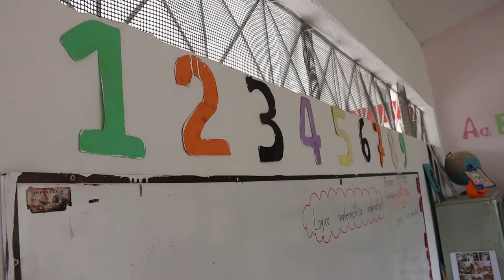EN RAMIRIQUÍ ESTAMOS TRABAJANDO PARA LOGRAR MEJORES CONDICIONES DE LA INFRAESTRUCTURA EDUCATIVA.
En Ramiriquí, el gobierno de nuestro alcalde, Moisés Aguirre Sanabria, trabaja para que los estudiantes de las sedes rurales de las diferentes instituciones educativas, cuenten con instalaciones adecuadas para el regreso a clase de sus estudiantes.
Es así como se adelanta un plan de mantenimiento en el cual se garantiza que se reestablezcan las instalaciones luego de haber transcurrido cerca de dos años debido a la suspensión obligatoria generada por el Covid-19.
De esta manera se sigue materializando el fortalecimiento al tejido social y el apoyo a la educación propuesto por el mandatario de los ramiriquenses.